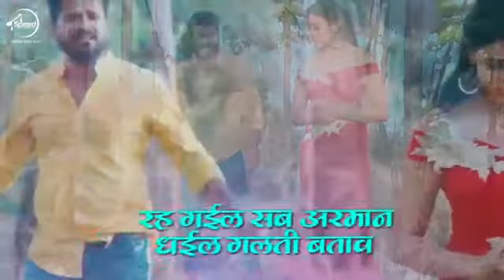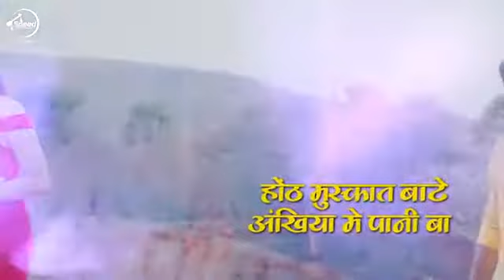I am wrong you Are Right its Ok